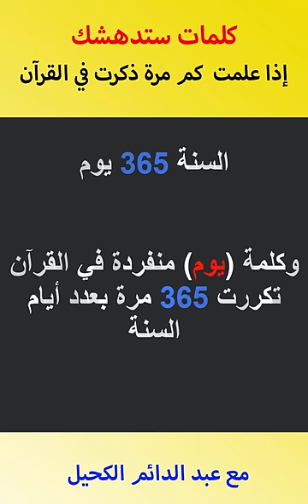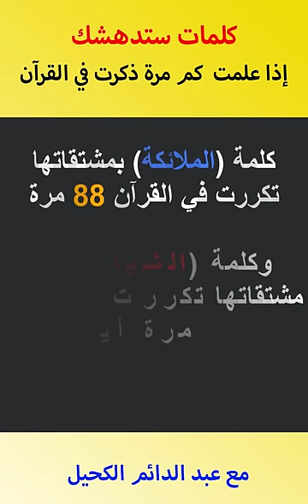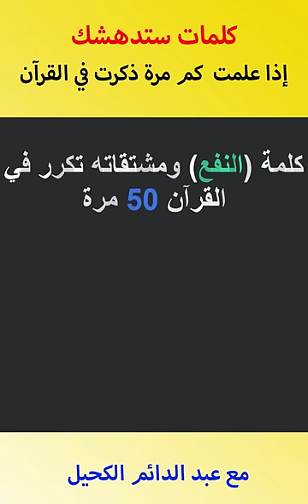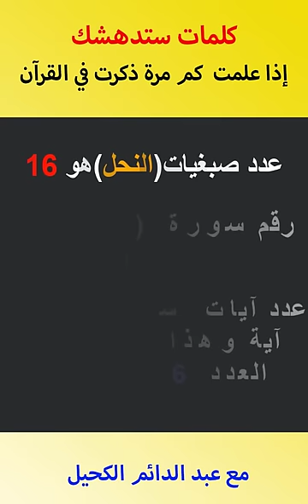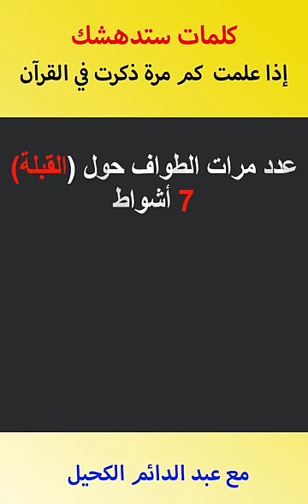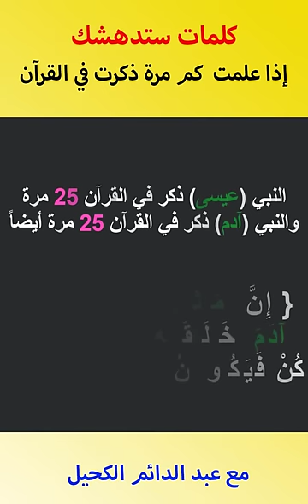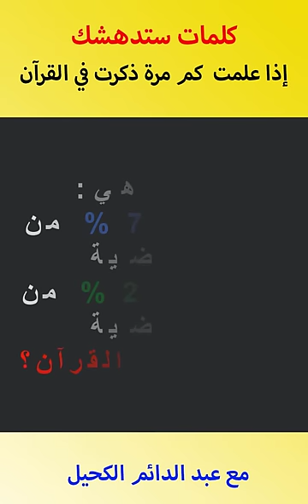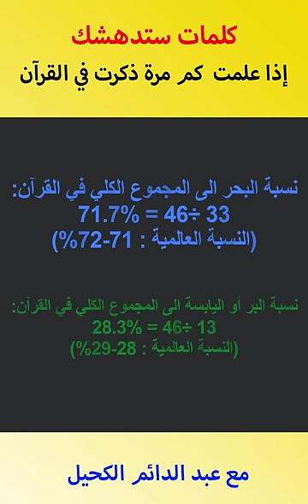كلمات ستدهشك إذا علمت كم مرة ذكرت في القرآن